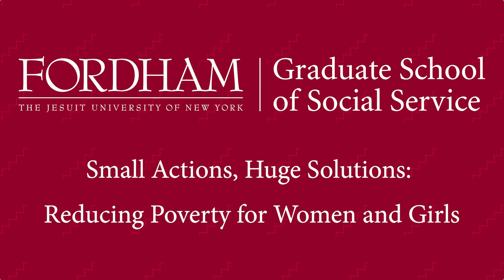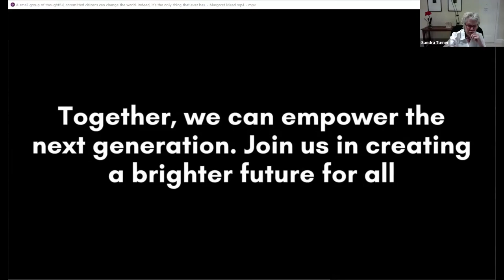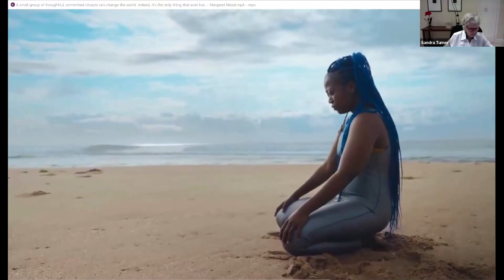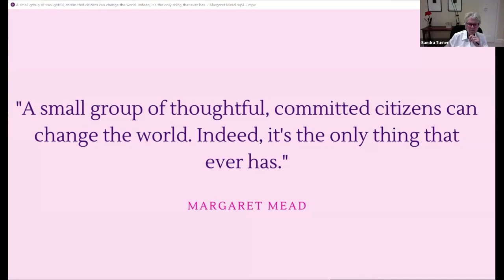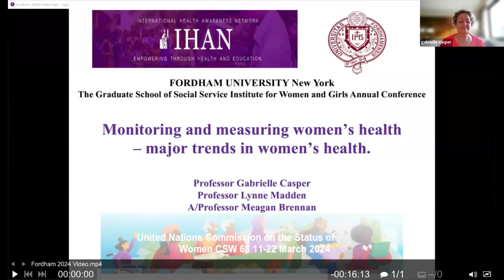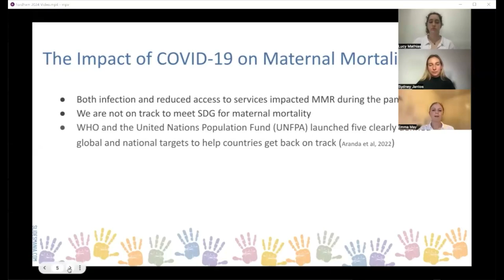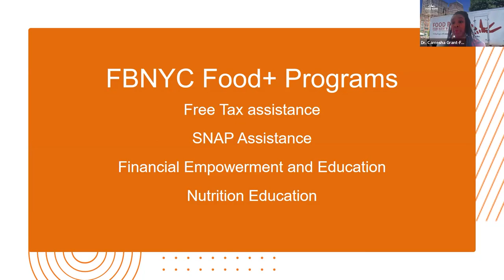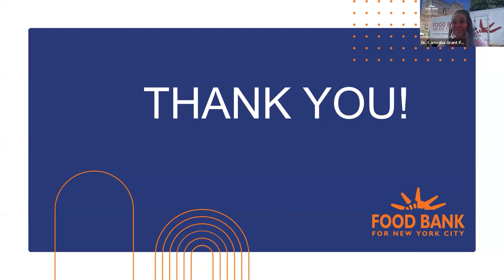Small Actions, Huge Solutions: Reducing Poverty for Women and Girls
This event will focus on the intricate relationship between promoting gender equality, empowering women and girls, and the reduction of poverty around the world in the areas of Education, Health, Food Insecurity, and Climate Justice. Speakers will articulate insightful strategies employed in the eradication of poverty within their communities.

Discussion Topics and Speakers:

Education

Eduard Bruwer, IHAN, South Africa

Health/Mental Health

Pia Riggirozzi, Professor of Global Politics at the University of Southampton, United Kingdom (UK); Co-Director of the Global Health and Policy Centre

Gabrielle Casper, Department of Obstetrics and Gynecology School of Medicine, Sydney

Food Insecurity

Camesha Grant, Ph.D., Vice President of Community Connection and Reach, Food Bank of NYC

Climate Justice

Julie Gafney, Ph.D., Assistant Vice President, Strategic Mission Initiatives and Executive Director, The Center for Community Engaged Learning, Fordham University